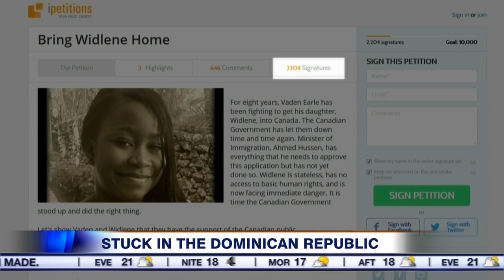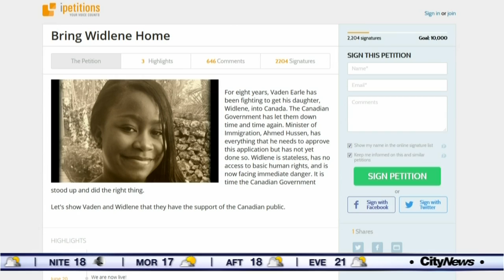Couple desperate to bring stateless girl from Dominican Republic to Canada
A stateless 12-year-old girl has been stuck in the Dominican Republic for years while her would-be Canadian parents campaign to bring her home. The adoption process has been thwarted by the Haitian earthquake and changes to adoption laws.